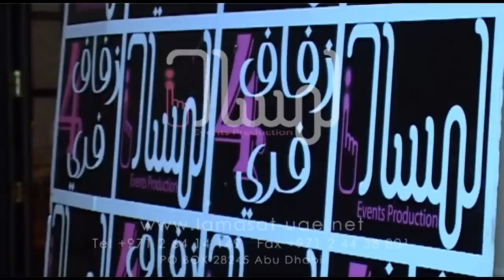Set up Rotana 7 / 7 / 2012